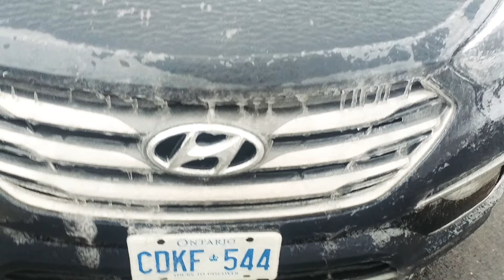Ice storm ottawa apr 15 2018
Ice storm ottawa